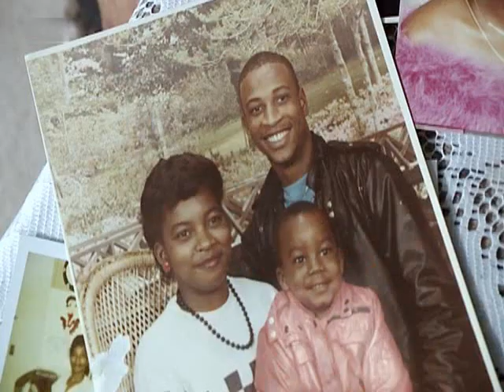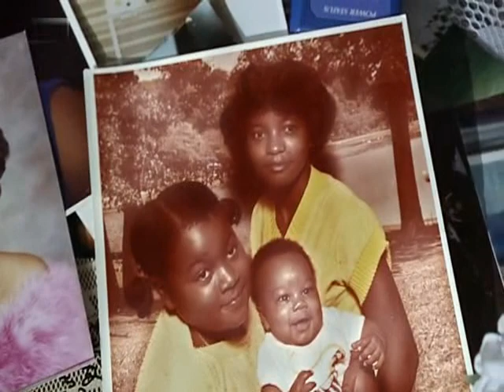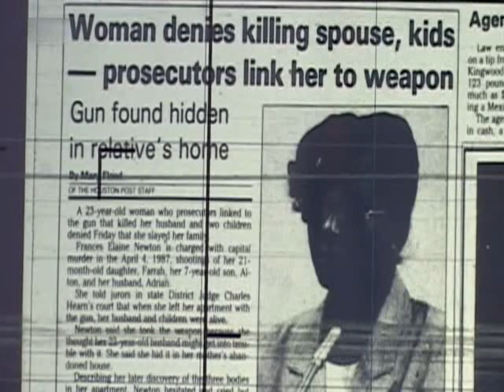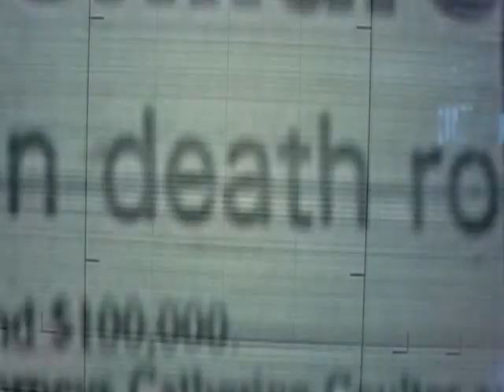Todesstrafe in Texas Death Penalty for Frances Newton PART 2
falls jemand "todesstrafe für eine lüge" die dieter riechman story auf dem rechner hat,dann bitte bei mir melden und hochladen.